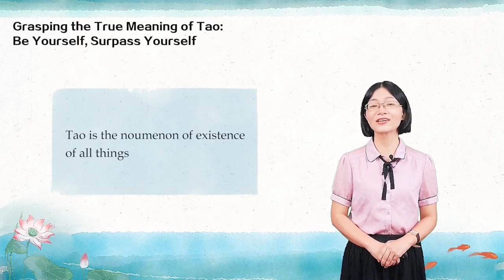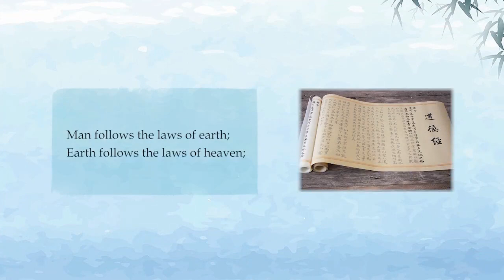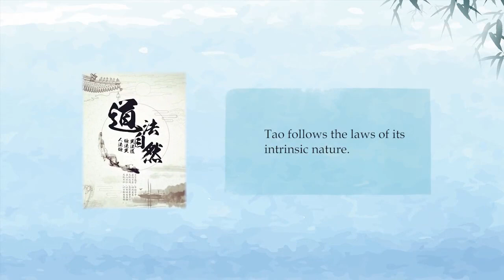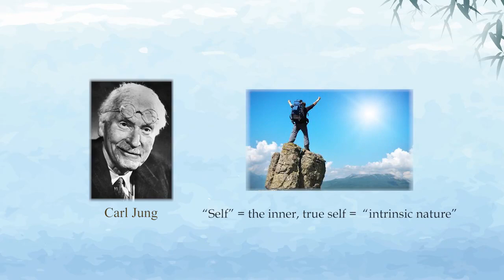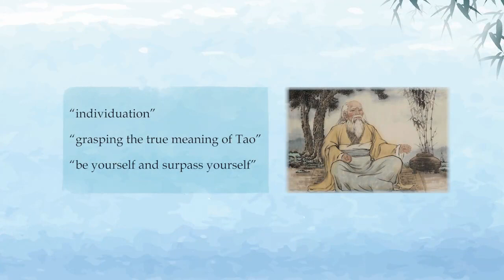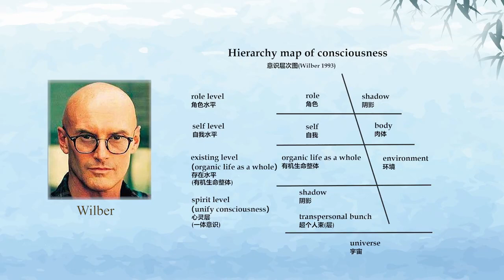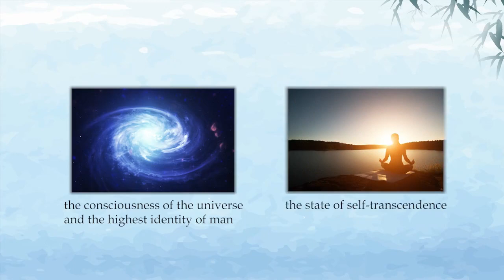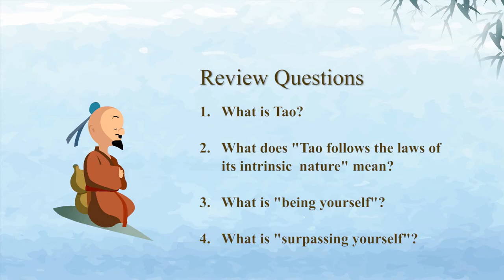中国传统文化与心灵疗愈 | 1.5 Grasping the true meaning of Tao be yourself, surpass yourself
本课程将借鉴现代心理学理论，对中国传统文化中所包含的心灵疗愈价值进行阐发，探讨获得平等感、自由感、自适感、幸福感、平和感的方法，希望能帮助学生掌握中国传统文化的重要思想，并提高学生获得幸福的能力。